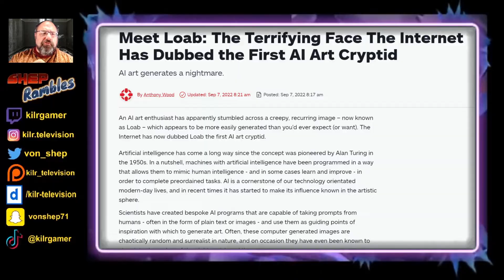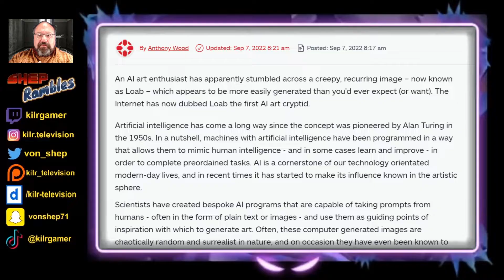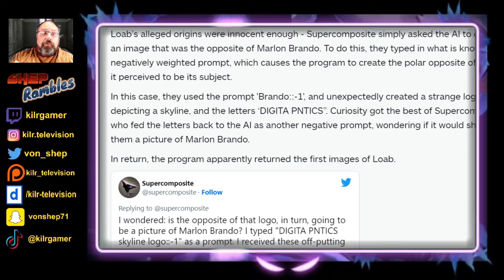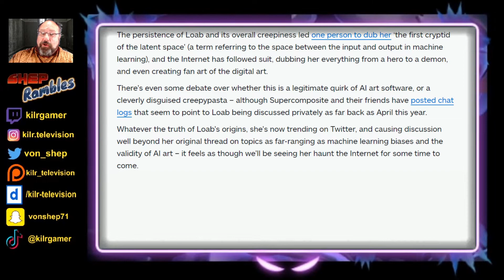LOAB! TERRIFYING ART CREATED BY AI! || Shep Rambles s05e08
Computer artificial intelligence is now able to create art and portraits of a person out of nightmares named Loab. How did this come about? Let's ramble about it just in time for Halloween!

Be a part of our KILR Kommunity!